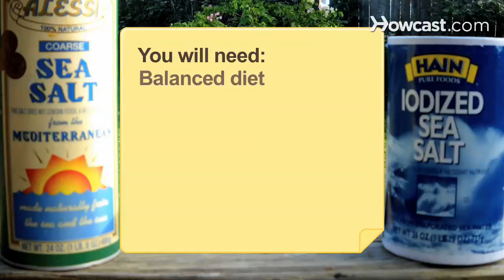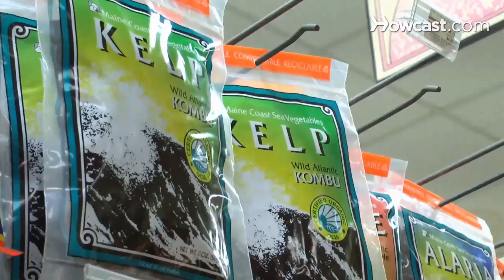How to Get Iodine in Your Diet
Your body needs iodine for normal thyroid gland function. If you've got thyroid issues or have a restricted diet, there are many ways to get iodine into your diet.

Step 1: Eat a balanced diet
Eat a balanced diet that contains a variety of foods from the food guide pyramid to ensure you get your body's daily requirement of all essential vitamins. You can see the food guide pyramid at MyPyramid.gov.

Step 2: Add salt
Use iodized salt as a source of iodine. A quarter teaspoon of iodized salt provides 95 micrograms of iodine. Adults should get 150 micrograms of iodine per day.

Tip
The Food and Nutrition Board of the U.S. National Academy of Sciences offers a list of recommended daily intake amounts for infants, children, males, females, pregnant women, and lactating women on their website.

Step 3: Eat seafood
Add seafood to your diet to get iodine. Cod, sea bass, haddock, and perch are good sources of iodine. A 6-ounce portion of ocean fish provides 650 micrograms of iodine.

Step 4: Eat seaweed
Eat seaweed. Kelp is a rich source of iodine and is sold in most grocery stores, but, if you can't find it, go to a Japanese grocer. Sprinkle kelp powder or granulated kelp in yogurt, soup, or smoothies, or mix it into recipes for meatballs and meatloaf.

Tip
Drink kelp tea or kombucha -- a blend of sugar and fermenting tea -- to take advantage of the iodine content in seaweed.

Step 5: Drink milk
Drink more milk to get more iodine. Iodine solutions are used to clean and disinfect cows' teats and dairy equipment. The iodine then leaches into the milk and milk products.

Step 6: Eat plants grown in iodine-rich soil
Eat plants and vegetables grown in iodine-rich soil to get more iodine. If you grow your own vegetables, you can test your soil for iodine with a testing kit available from your local extension office of the USDA.

Step 7: Take supplements
Take iodine supplements -- available at pharmacies and health and nutrition outlets -- to get more iodine. Check with your doctor, though -- too much iodine can cause hyperthyroidism.

Large quantities of iodine-129, a radioactive isotope of iodine, were released in the Chernobyl nuclear disaster on April 26, 1986.